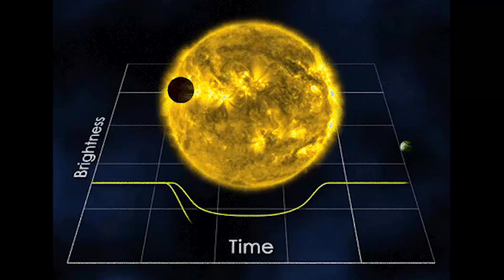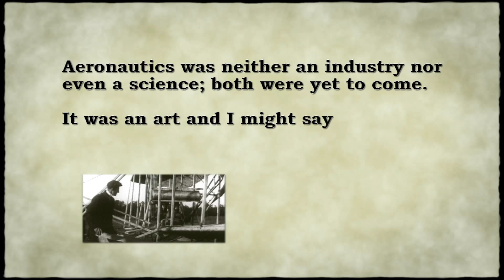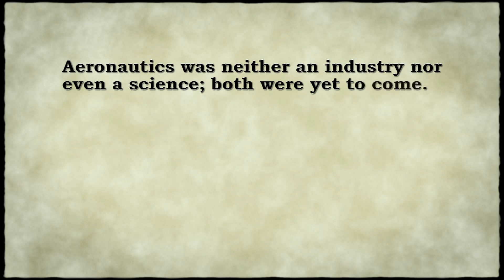Incredible Secrets of Exoplanets with Lauren Biddle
Join astronomer Lauren Biddle as she unravels the mysteries of exoplanets in this fascinating video. Learn all about exoplanet research and the exciting discoveries in the world of astronomy!

If you enjoyed this video please consider buying me a cup of coffee or dinner

Learn about the Astronomer job and how to be an astronomer in this interview with Lauren Biddle - Space Videos from AeroSpaceNews.com.

We talk astronomy school, exoplanets and Jedis! This is great STEM stuff! In this far ranging interview with new Astronomer Lauren Biddle we discuss her experience at the University of Arizona studying for, and earning, a double major Bachelor's degree in Astronomy and Physics, time as a telescope operator there, her current position at the Gemini Observatory in Hawaii, methods to search for exoplanets, her path ahead as an Exoplaneteer Astronomer, Star Wars vs. Star Trek, inspiration from Carl Sagan and Neil deGrasse Tyson, the re-boot of COSMOS, and we ask for your questions for future episodes. Did you know at least one Tatooine-like exoplanet has already been discovered? It should be clear we had a great time doing this interview and we hope you enjoy it too. As we say at the end, if you have questions about science, astronomy school, what it takes to become an astronomer, or astronomy, please leave a comment and we will try to answer them in future episodes.

Astronomer Lauren Biddle unravels the mysteries of exoplanets in this fascinating video. Learn all about exoplanets and the work being done to study these distant worlds.

Do you want to be an astronomer?

What inspired you to want to be an astronomer?

What do you think of this space video? Tell us below or on our website.

Join astronomer Lauren Biddle as she unravels the mysteries of exoplanets in this fascinating video. Learn about the latest research and discoveries in the world of exoplanets!

If your business would like to sponsor our podcast, website or video productions please and select one of our affordable options. Thanks!

► PolarPro ND Filter 3-Pack for GoPro Hero8 Black (Shutter Collection ND8/16/32)
► RAM Mounts GoPro Suction Cup Mount
► SanDisk 256GB Extreme MicroSDXC UHS-I Memory Card
► Tascam DR-10L Digital Audio Recorder

Sci-Fi filmmakers submit your film to reach our audience!

Another way you can support me if you prefer is to purchase something specific from my wishlists:

I really do appreciate you - thank you so very much!